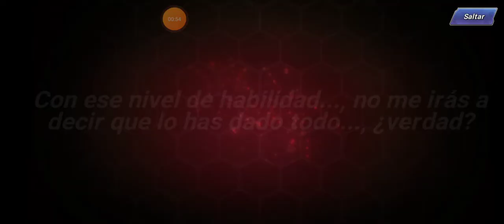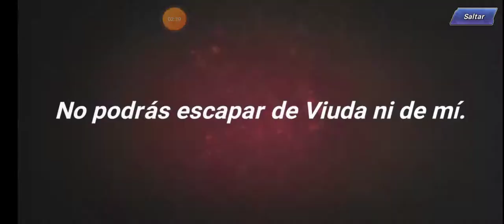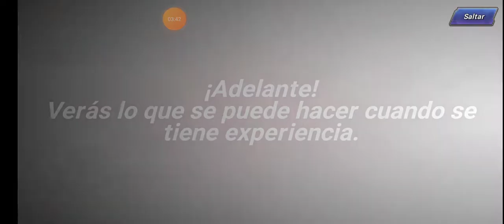Invocaciones de luchadores parte 1 🦦